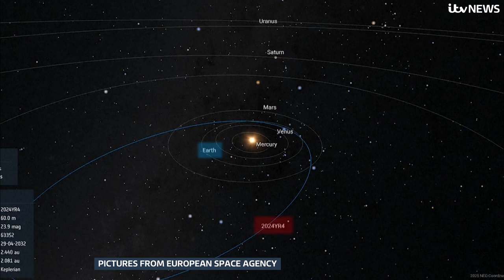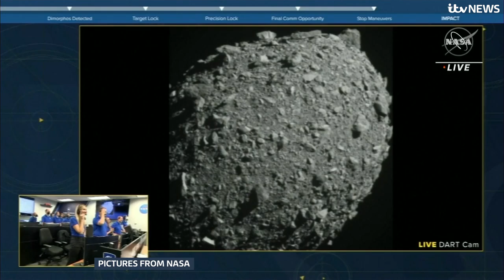Chance of asteroid hitting the Earth has increased, scientists say | ITV News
The space rock now has a greater chance of crashing into our planet in 2032 than previously thought, NASA has said. An impact could wipe out a major city.